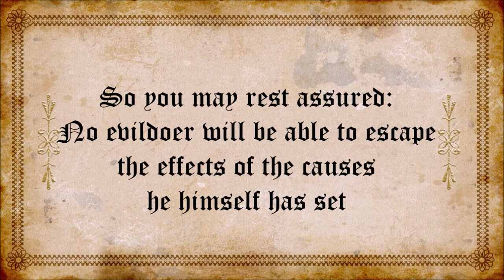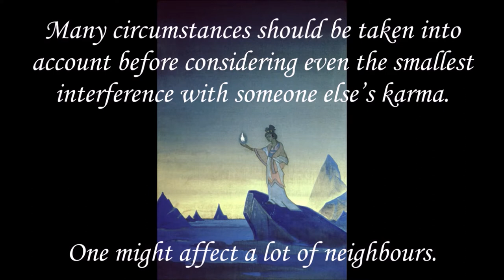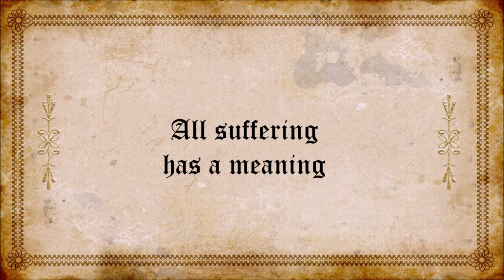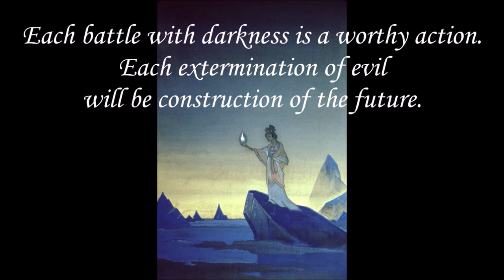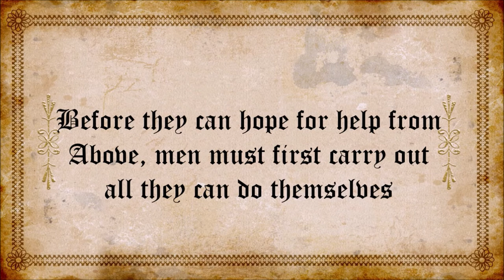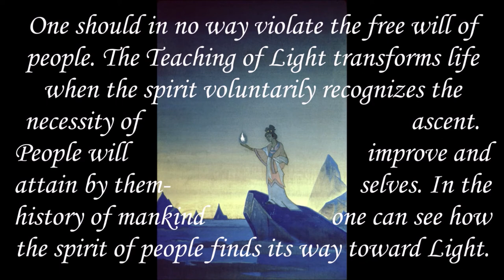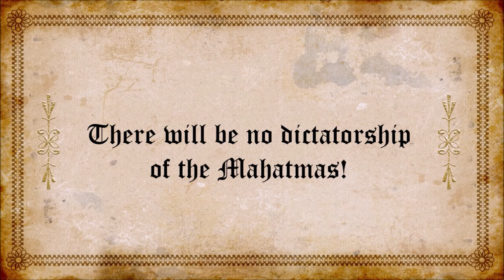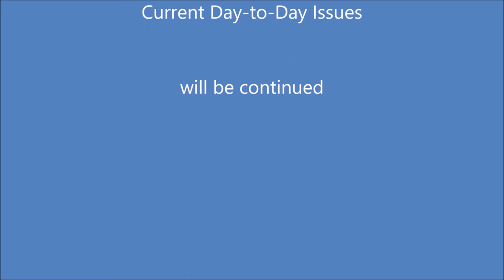War in Europe: Why does Hierarchy not intervene?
Agni Yoga Web TV
Series "Current Day-to-Day Issues"
Broadcasting 4: "War in Europe: Why does Hierarchy not intervene"
The Topics in Detail:
Beautiful and just Cosmic Order. No Intervention in the Karma of Mankind. Intervention of the Hierarchy would hinder the Progress of Humanity. Learning by Suffering. Fight for Progress and against Chaos. Help only at the last Moment. Human Freedom. Responsibility